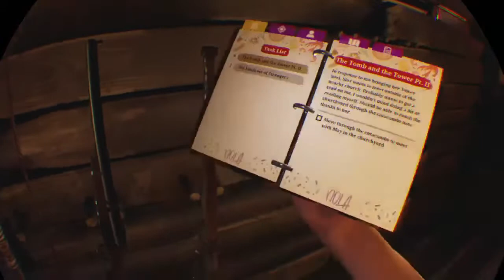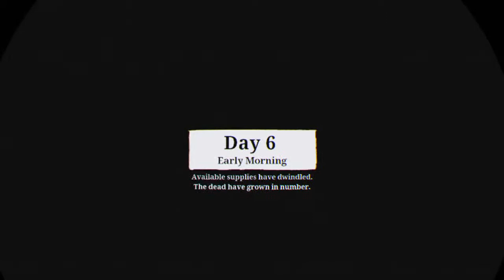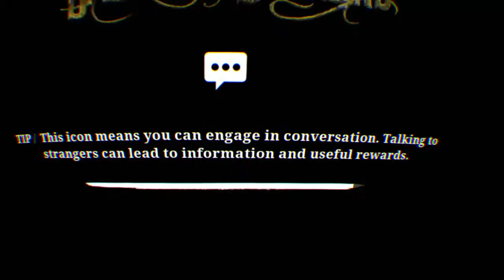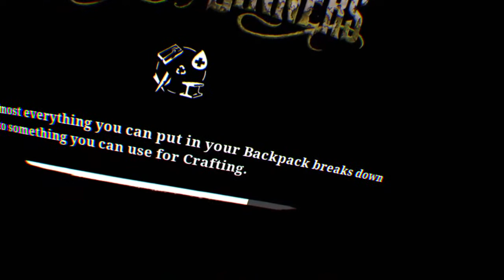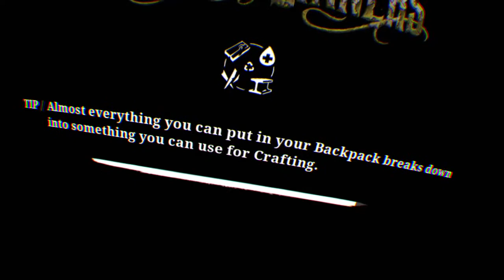Im back you miss me